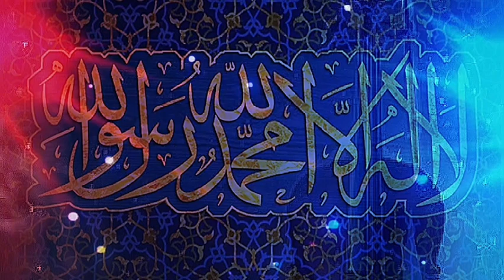Kalma Zikar | Zikr e La Ilaha Illallahu Muhammadur Rasoolullah | لاالہ الااللہ محمدرسول اللہ 🤲❤️